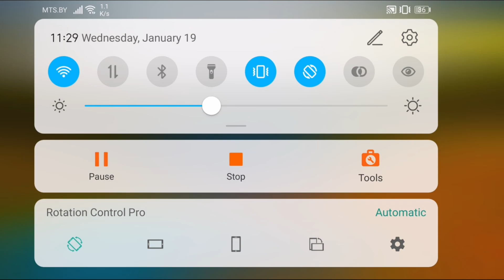Sonic Dash - Excalibur Sonic - Episode 7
During his battle with the Dark Queen, Sonic achieved this form with the aid of the Knights of the Round Table while Caliburn became Excalibur, thus giving the duo the strength needed to defeat the Dark Queen and save the world of Camelot.

In Sonic Dash, Excalibur Sonic is one of the playable characters. In this game, he can be unlocked after participating in his event or in the "Storybook Sprints!" event.